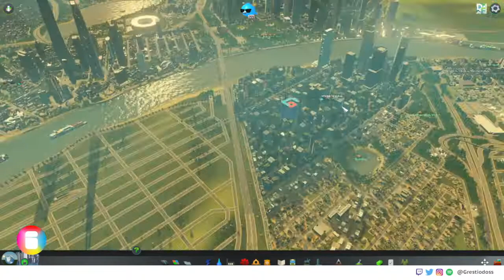City Building: Hidalgo District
Watch a special 1 hour recording of city building in Cities Skylines. In this video I'm building out the Hidalgo District in my mega city, "Tampico Nuevo".